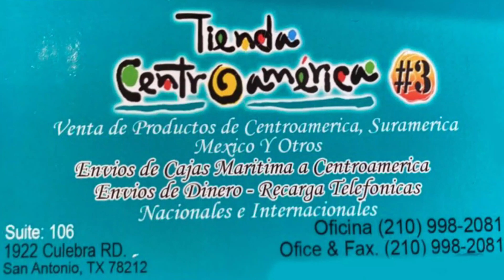TIENDA CENTROAMERICA #3 2020 BY ADONAY FILMS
VISITA LA TIENDA CENTROAMERICANA EN 1922 CULEBRA RS EN SAN ANTONIO TX .